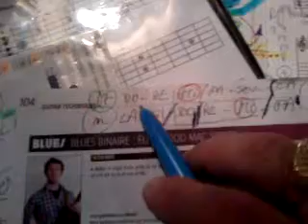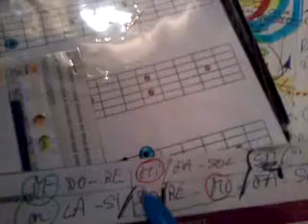Sans titre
Vidéo mise en ligne depuis mon téléphone mobile